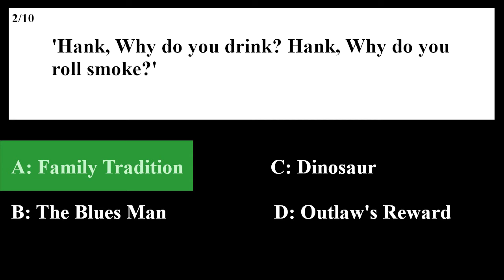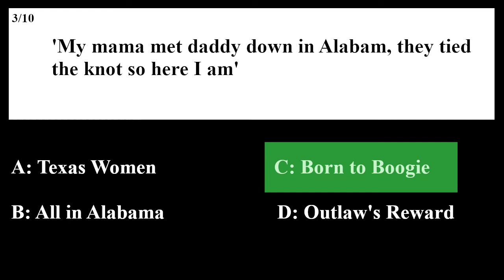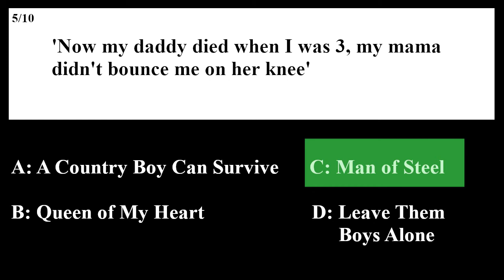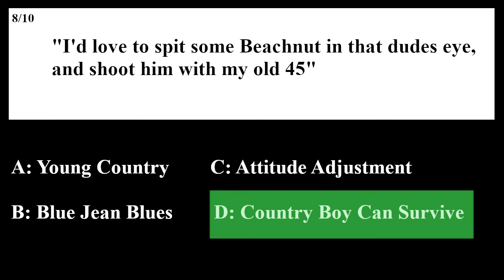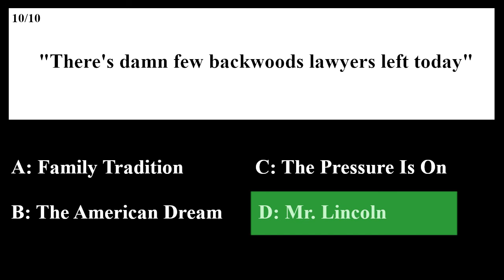Hank Williams Jr. Lyrics Trivia Quiz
Are you a Hank Williams Jr. fan? PROVE IT! Take this lyrics trivia quiz. We give you the lyrics. You guess the name of the song.